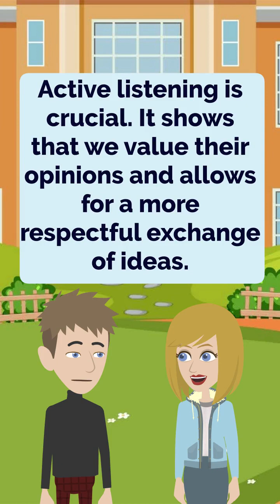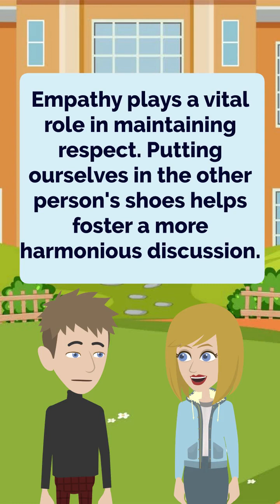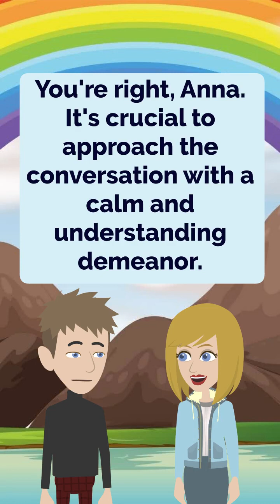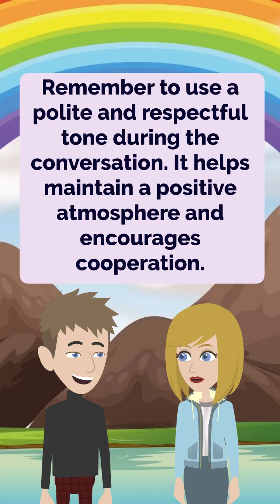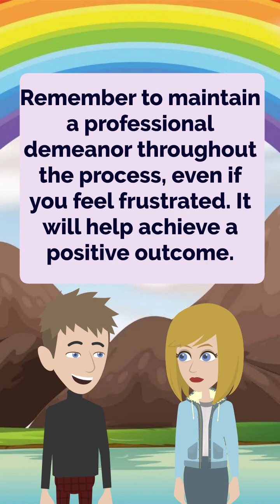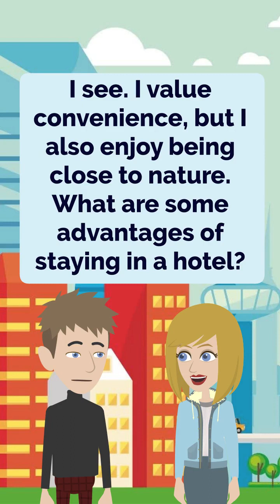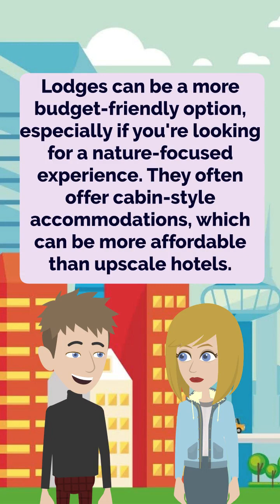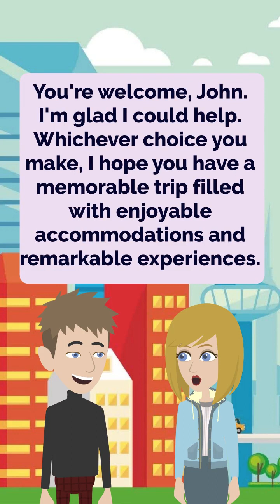Spanish Practice #0004 - Practice Spanish Everyday